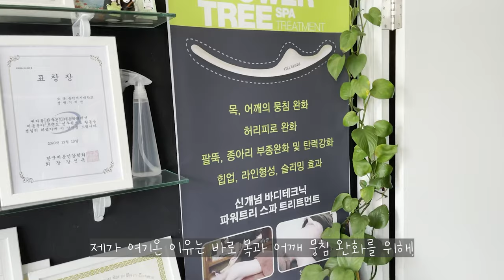서대문구 피부관리 회사원 에이미는 거북목관리 가 시급해요 / 연희뷰티샵에서 거북목 교정하기